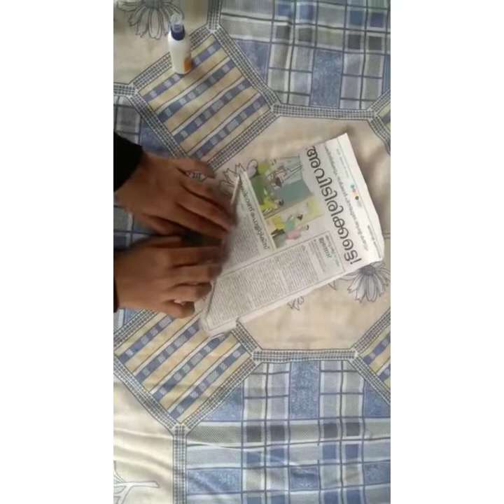Paper craft/Wall hanging ideas/photo frame/Craft house